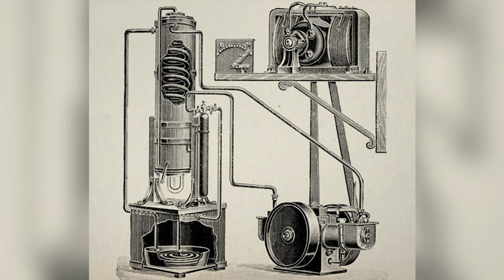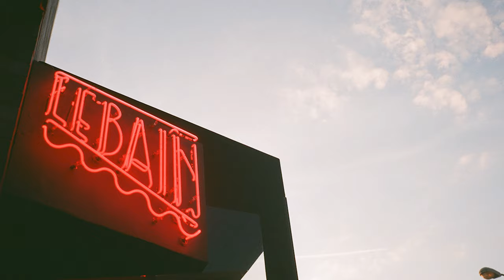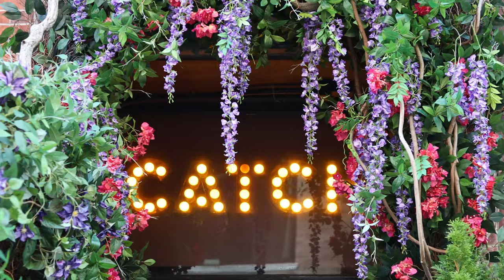ROARING BACK with Paul McQuade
RoaringBack Episode 6 Meatpacking District

If you’ve ever spent a late night out in NYC, chances are you have some fond memories of The Meatpacking District. However fuzzy they may be! 👀🤫

The evolution of this neighborhood is absolutely fascinating, & seeing it Roar Back to greatness is truly special. 🖤

Special thanks to the team at Kobrick Coffee NYC for the warm reception and walking us thru the history of their iconic brand! ☕️🥃